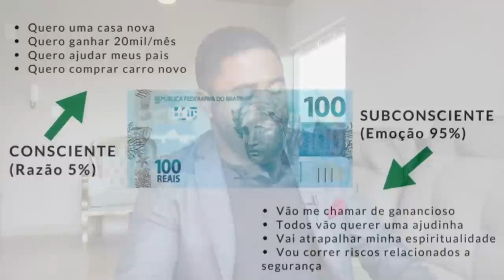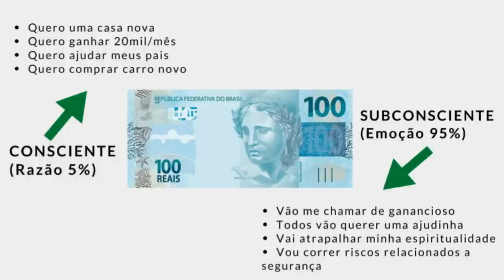A CHAVE SECRETA QUE DESBLOQUEIA SUA PROSPERIDADE